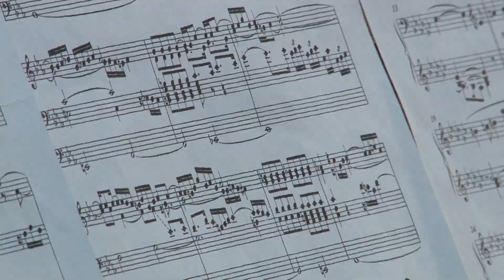Obnovljene orgulje u katoličkoj crkvi u Kanjiži